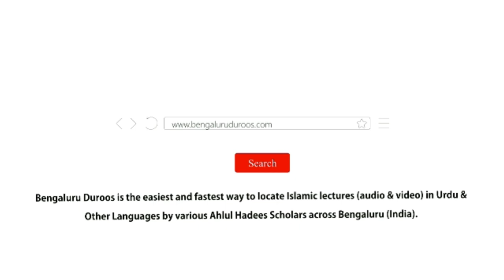Rishtedaaron Per Kharch Karna Aur Us Ki Tarteeb | Shaykh Mohammed Azharuddin Madani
Topic: Rishtedaaron Per Kharch Karna Aur Us Ki Tarteeb

٠٠٠٠٠٠٠٠٠٠٠٠٠٠٠٠٠٠٠٠٠٠٠٠٠٠٠٠٠٠٠٠٠٠٠٠٠٠٠٠